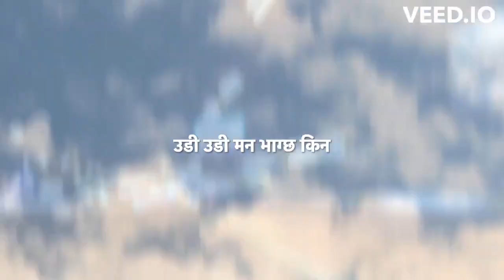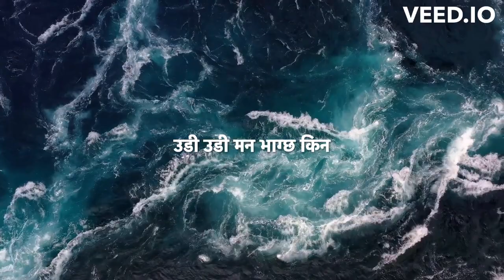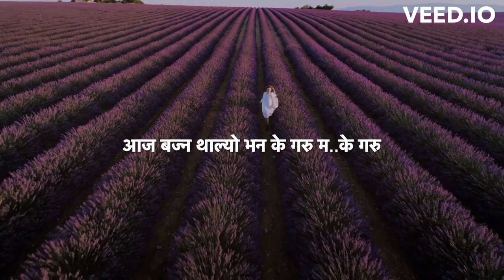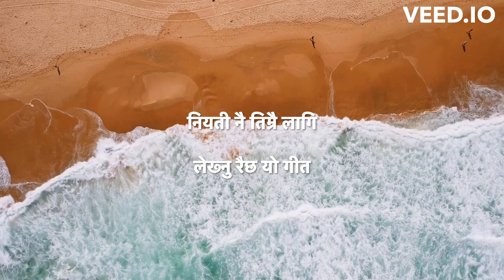Sarangi - Lyrical Video | Sushant KC | Nepali Song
Welcome to the official lyrical video of "Sarangi" by Sushant KC. Immerse yourself in the soulful melodies and heartfelt lyrics of this beautiful Nepali song.

🎵 Song: Sarangi
🎤 Artist: Sushant KC
🎥 Video Type: Lyrical Video

Experience the magic of Sushant KC's captivating vocals as they intertwine with the emotional melodies of "Sarangi." This lyrical video brings the song to life through stunning visuals and engaging typography.